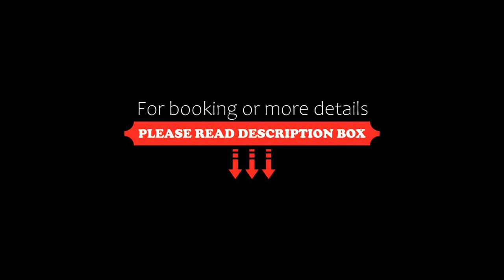Vecgulbenes muiža, Gulbene, Latvia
About Property:
Located on the outskirts of the historic town of Gulbene in Northeastern Latvia, about 180 km from Riga, this hotel occupies a lovingly renovated manor from the 19th century.
Vecgulbenes muiža offers comfortable rooms with antique furniture and beautiful carpets, each with its own colours and atmosphere. Some rooms have fragments of the original masonry walls. There are also hostel rooms available.
Formerly known as Alt-Schwanenburg, the estate includes 2 cas...
Property Type: Hotel
Address: Brīvības iela 18, Gulbene, LV-4401, Latvia
Searching For
1. Vecgulbenes muiža - Gulbene - Latvia
2. Vecgulbenes muiža - Gulbene - Latvia Address
3. Vecgulbenes muiža - Gulbene - Latvia Rooms
4. Vecgulbenes muiža - Gulbene - Latvia Amenities
5. Vecgulbenes muiža - Gulbene - Latvia Offers and Deals
Audio Credit:
Track Title: Reasons To Hope
Artist: Reed Mathis